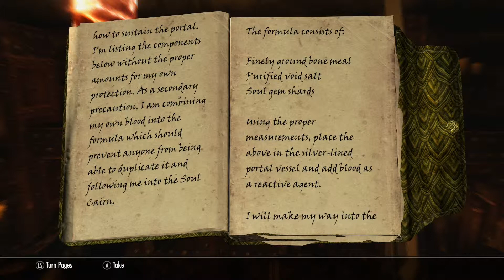raven castle potential bug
Skyrim, Soul Cairn, Raven Castle